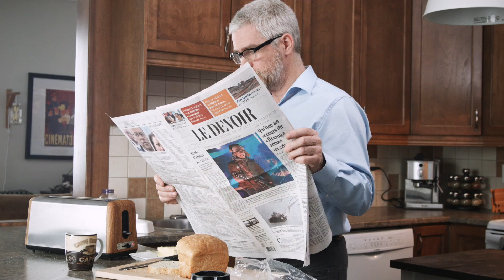Publicité mythes de la formation à distance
1ère de deux courtes fictions réalisées pour FADIO au Bas-Saint-Laurent et Gaspésie.

Comédien :    François Maltais
Narration :    Émile-Olivier Desgens
Réalisation et montage :  Benoit Ouellet
Direction-photo :   David Ouellet
Scénario :    Benoit Ouellet, David Ouellet et FADIO
Éclairagistes :   Gabriel Goulet et Romain-Marie Aubry

Pour FADIO et L'école des métiers du cinéma de Rivière-du-Loup.